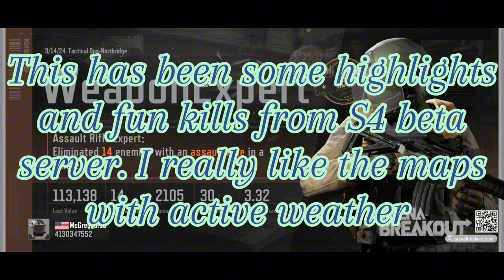S4 highlights 🤩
Some footage from the the test server. This one is just highlights and small focus spots. I am looking forward to the upcoming season.